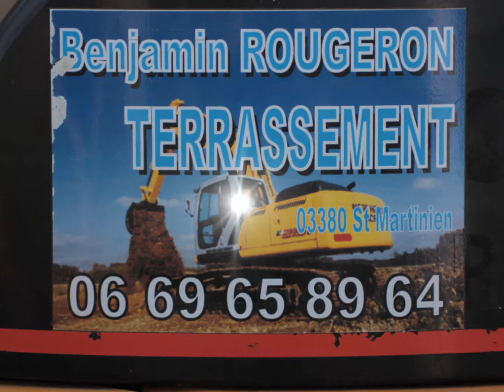Travaux sur le stade de Quinssaines le 21 juin 2011